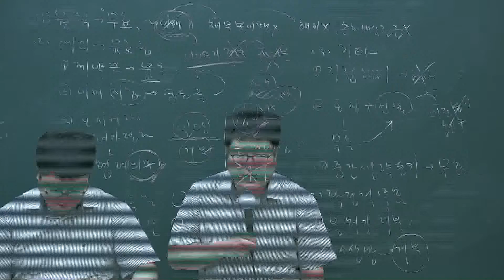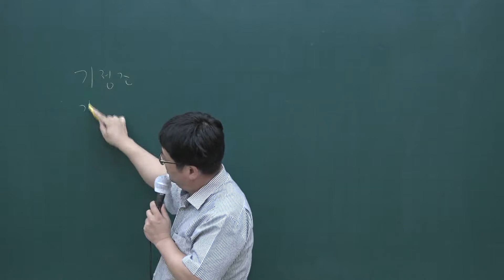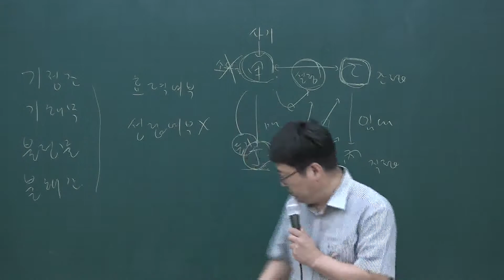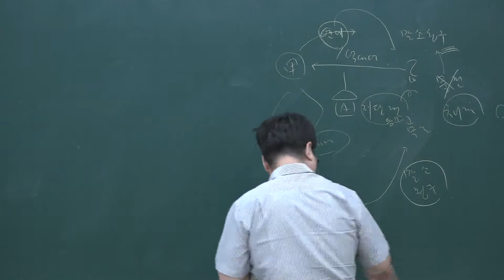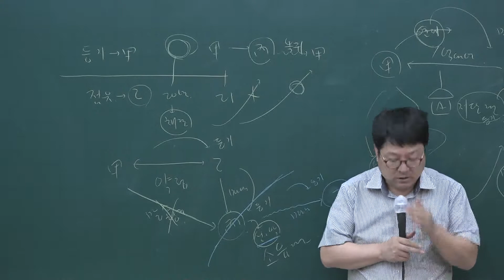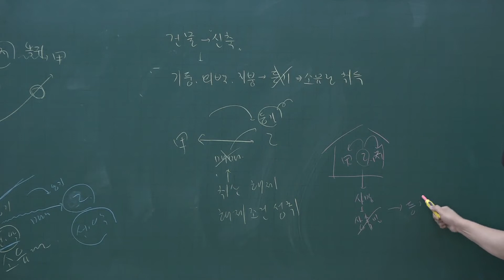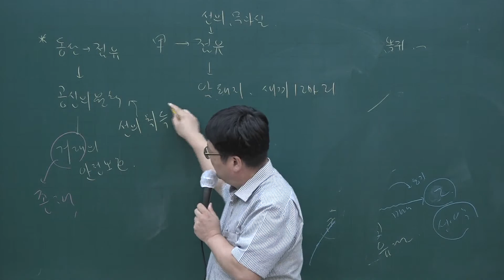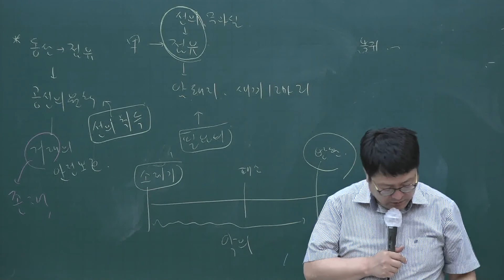[공인중개사 무료인강 올프리]2020 테마특강 공인중개사 민법 및 민사특별법 3